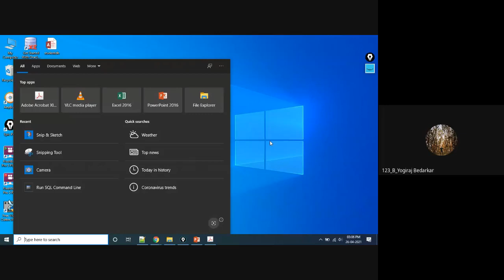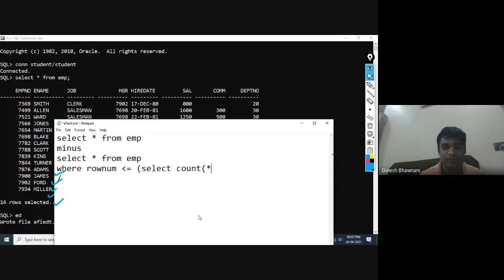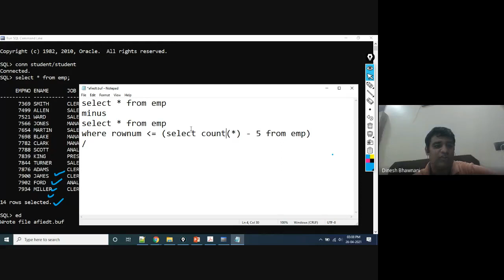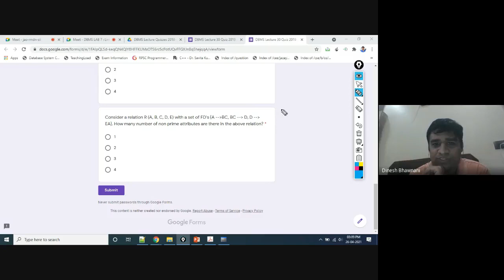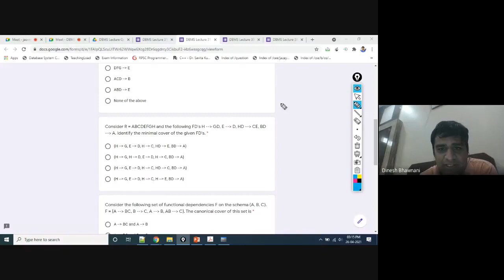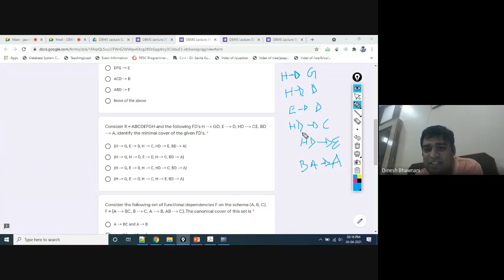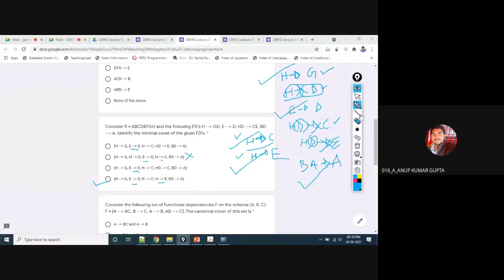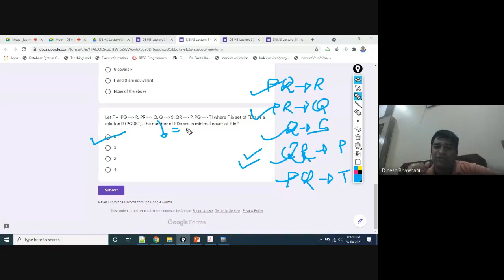DBMS Quiz Doubt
Solution of DBMS Quiz.